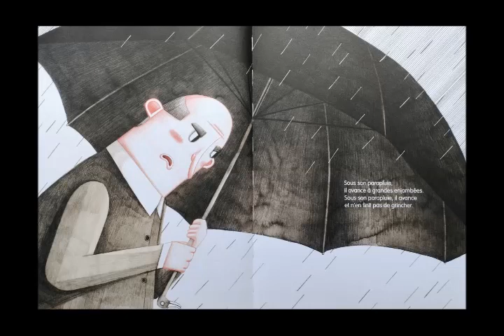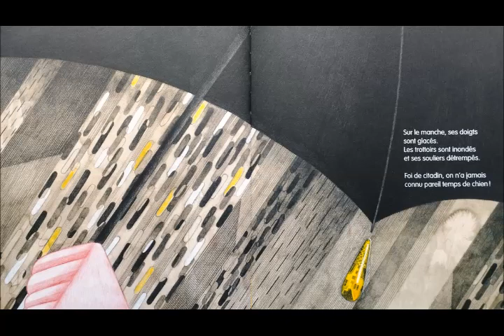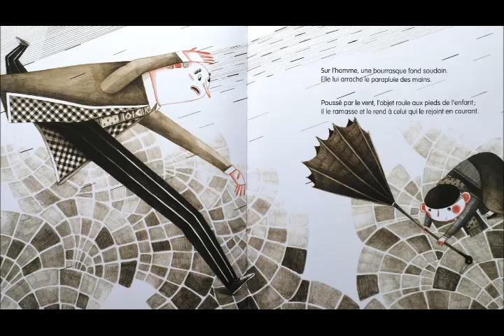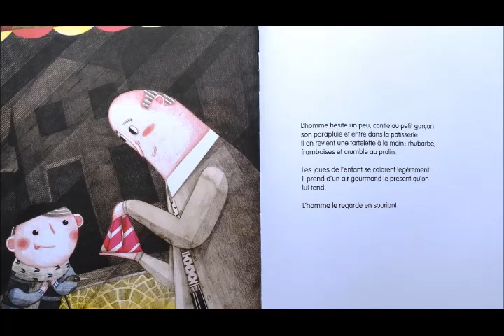Sous le parapluie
Miam, les bonnes pâtisseries !
(éd. Les 400 coups)